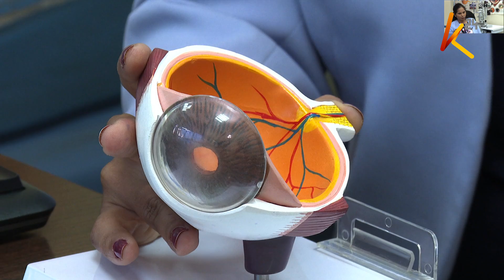How lasik surgery helped me keep off strong spectacles | HEALTH BEAT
LASIK or Lasik, commonly referred to as laser eye surgery or laser vision correction, is a type of refractive surgery for the correction of myopia, hyperopia, and astigmatism.